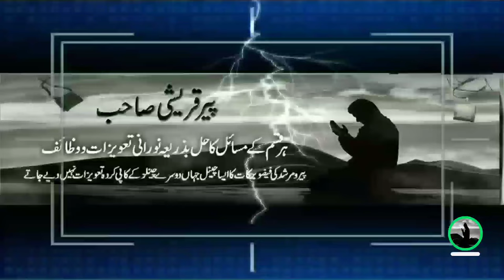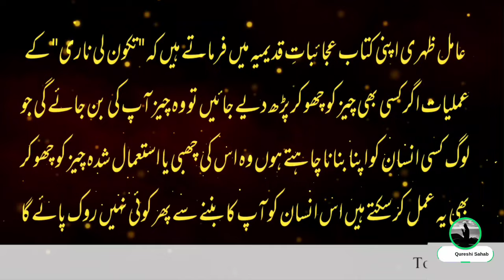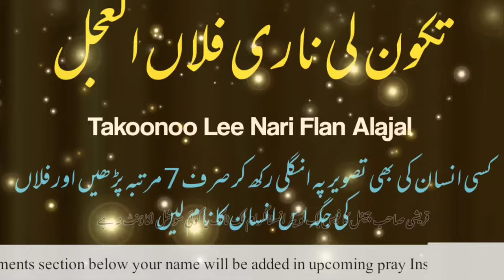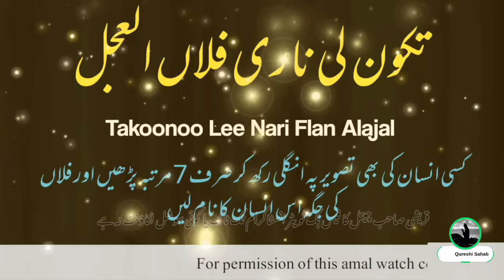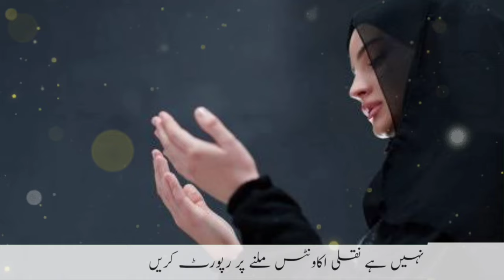Tasweer Pe Ungli Rakh Kar Ye Wazifa Parh Dein | Mehboob Ko Apna Banane Ka Wazifa | Qureshi Sahab